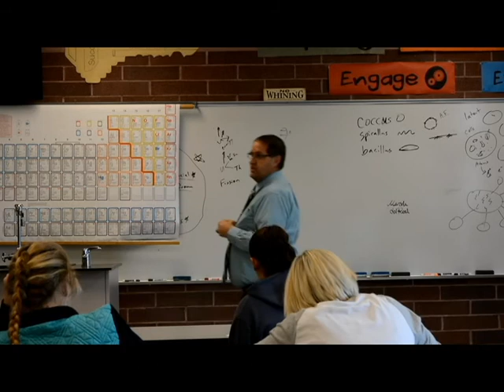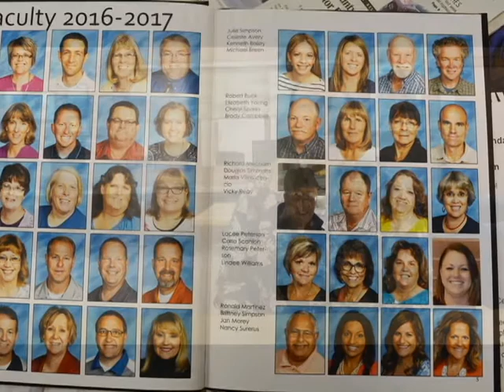Carey H. S. Senior Breanne Durtschi in her Panther Points of Pride video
Carey School Senior Breanne Durtschi in her Panther Points of Pride Video.